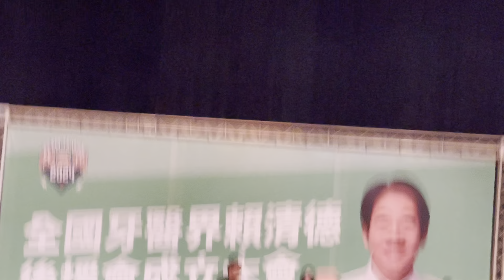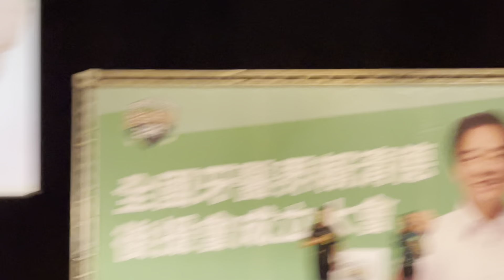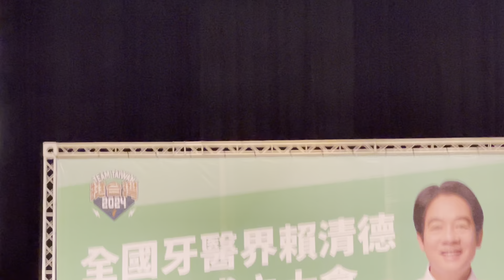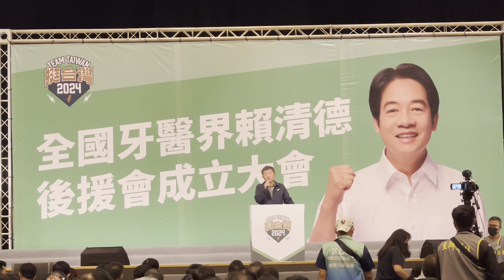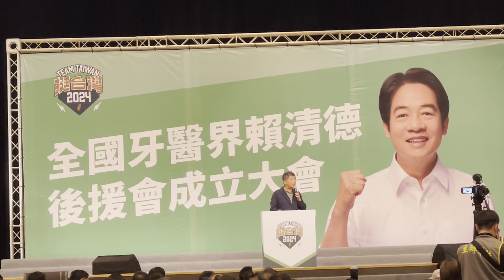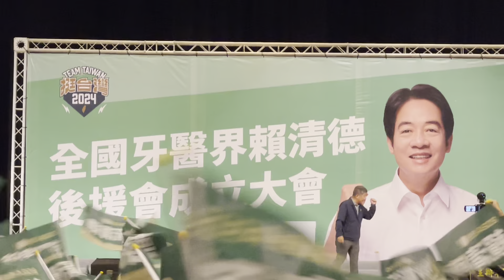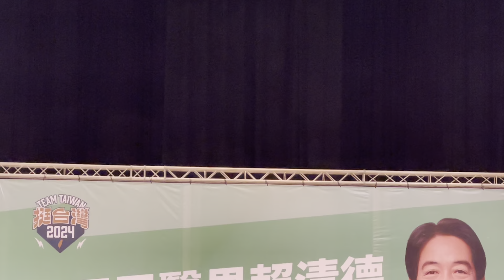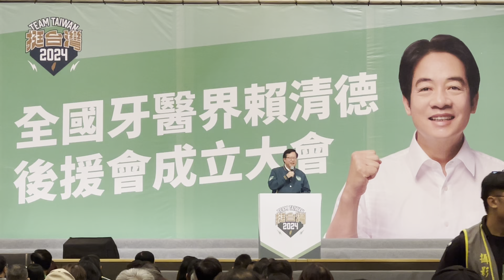全國牙醫界 賴清德後援會成立大會10月22日 TeamTaiwan 挺台灣